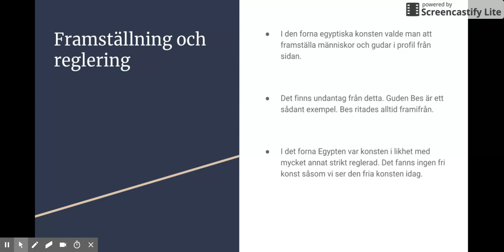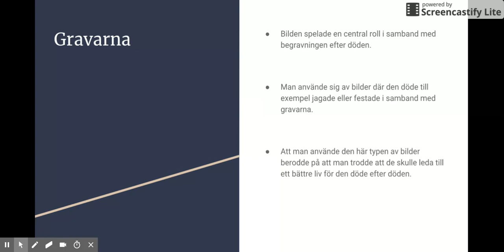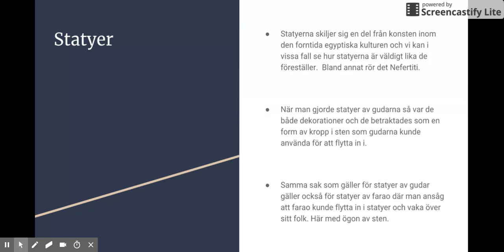Historia 2b: Forntida konst i Egypten